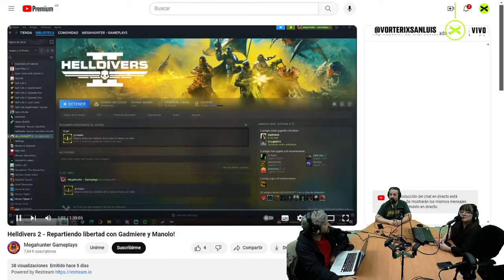Fallout: Un viaje por el yermo en busca de respuestas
Adéntrate en el desolado mundo postapocalíptico de la serie de TV Fallout en esta completa reseña. Analizamos la trama, los personajes, la ambientación, los efectos especiales, la banda sonora y la recepción de la crítica y la audiencia. Descubre si esta serie logra capturar la esencia de los videojuegos y si merece la pena verla, tanto si eres fan de la saga como si no.